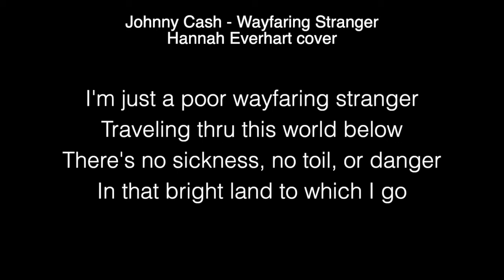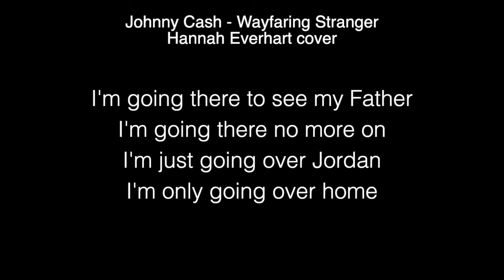Johnny Cash - Wayfaring Stranger (Hannah Everhart cover) American Idol 2021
I'm just a poor wayfaring stranger
Traveling thru this world below
There's no sickness, no toil, or danger
In that bright land to which I go
I'm going there to see my Father
And all my love ones, who've gone on
I'm just going over Jordan
I'm only going over home